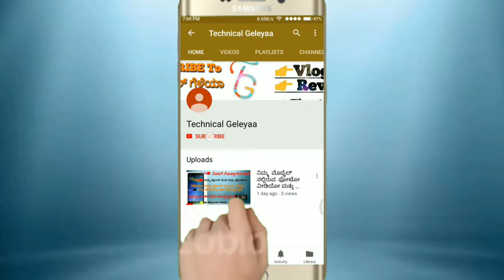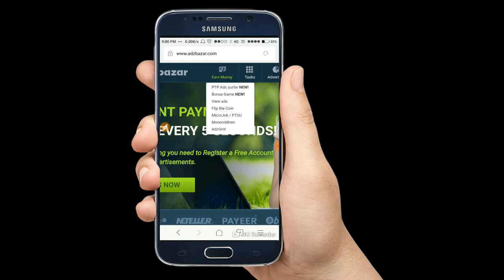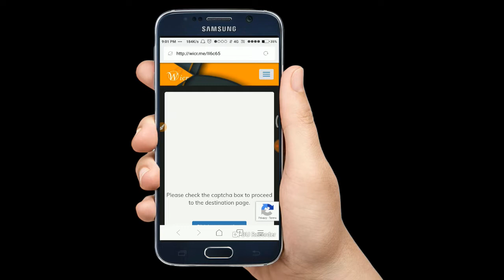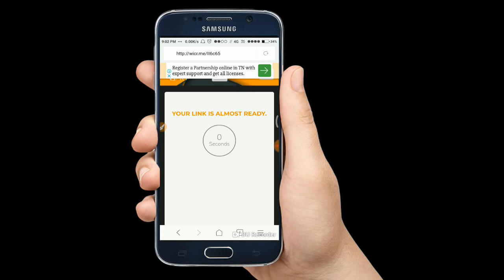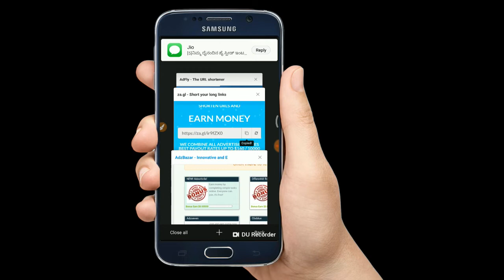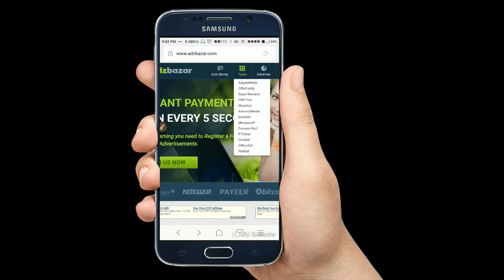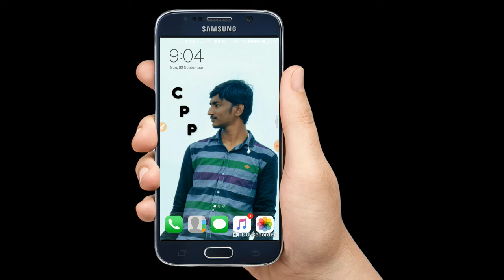Earn Money online by setting at home Job without Investment | Technical Geleyaa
Hi Friends,

Welcome to Technical Geleyaa.

In this video I have explained How to earn money online And Earn money from copy paste work through adzbazar.
Also norrate about Online part time job without Investment.